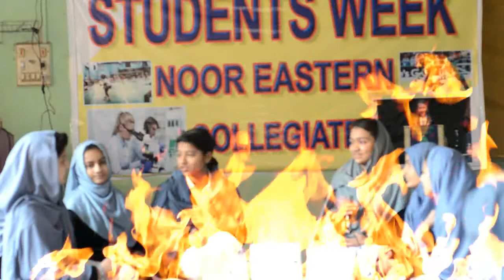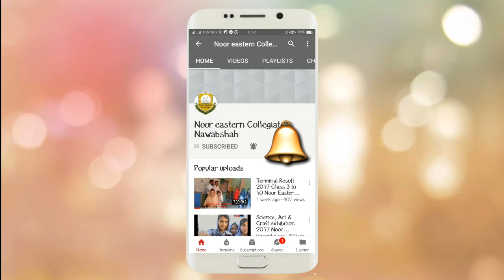Shair o Shaeri Mukabla.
Shair o Shaeri Mukabla, Mukabla e Bait zai, conducted in student week at Noor Eastern Collegiate Nawabshah between the students of 8th & 9th class, as every year.

Bait Bazi Compitition, Sair o shayri competition, Poetry Competition,